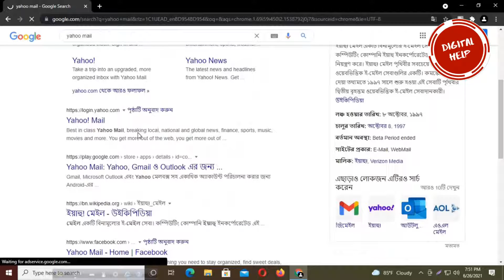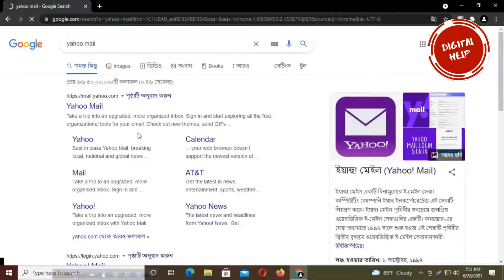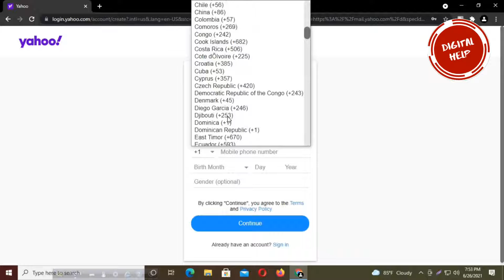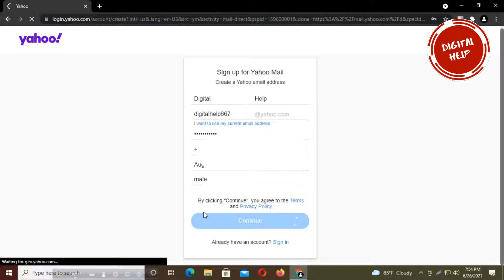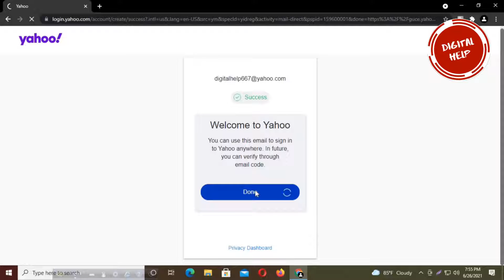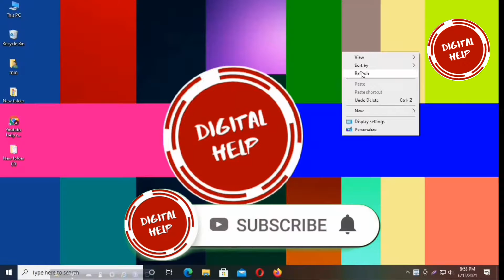How to Create Yahoo Email Account । Bangla Tutorial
Hello Friend 😊😊😊😊